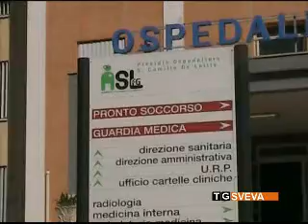Abbattimento liste d'attesa nella Sanità pugliese: l'intervento dell'assessore Gentile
Funziona il nuovo programma regionale di abbattimento delle liste d'attesa nella Sanità pugliese. A confermarlo è l'assessore regionale al Welfare, Elena Gentile.